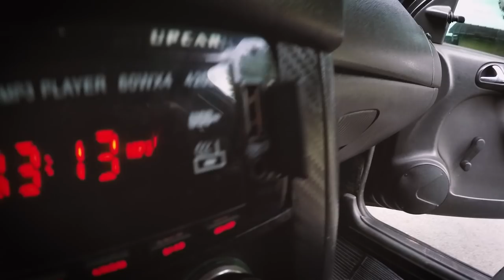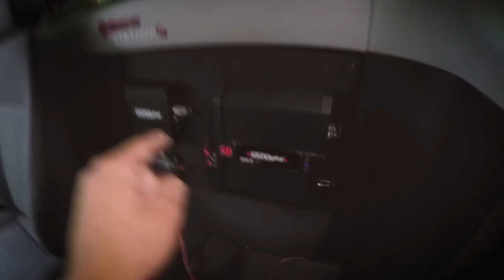MINHA SAVEIRO G3 MAIS ALTA DO BRASIL / QUASE DEU PT NO GOLETA - DAILY VLOG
Meu segundo canal MProduções

Salve família blz ? 272Films, com mais uma produção para vocês

• SNAP:feemanhani